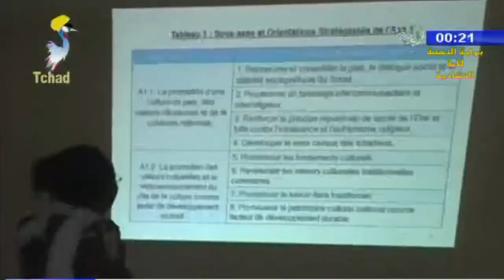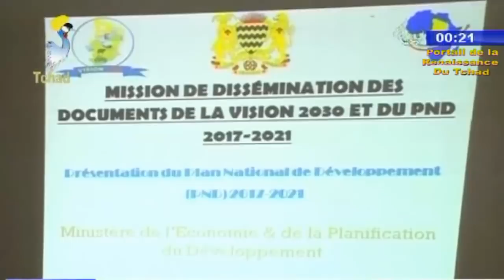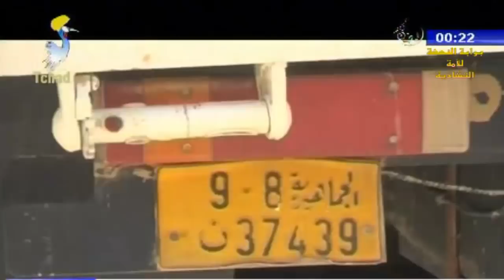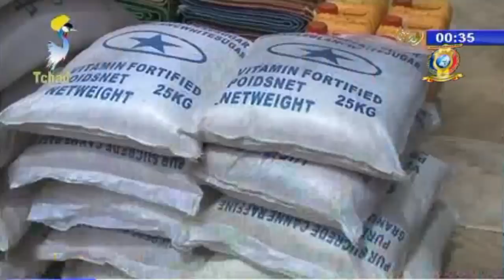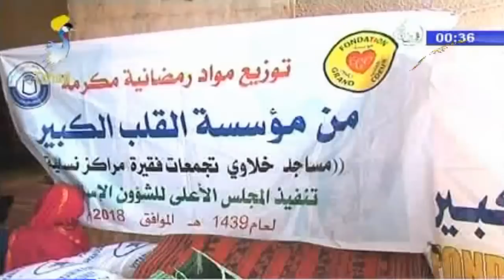النشرة الأخيرة من الفضائية التشادية ليوم 27 مايو 2018م